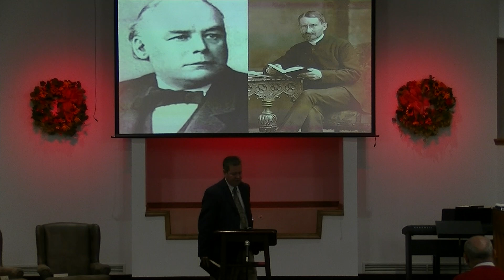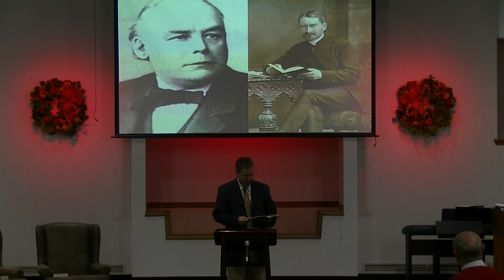Sun. AM, 9/20/20 - "The Greatest of all Miracles"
The place went thru the roof when Jesus healed the man who came down thru it.  Message begins at 5:20 mark, following a wondrous truth in song by Lydia Odd.